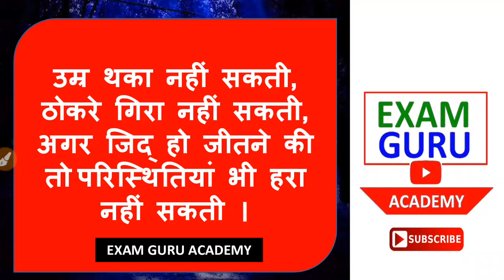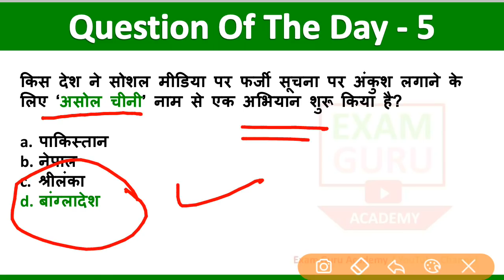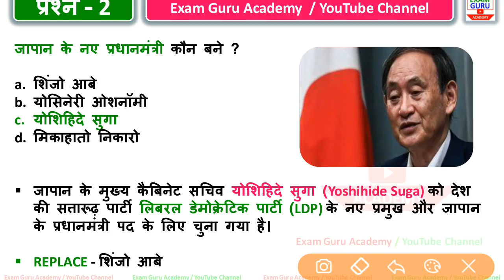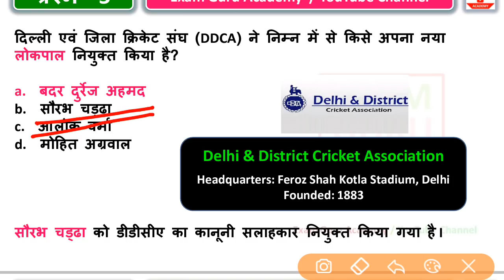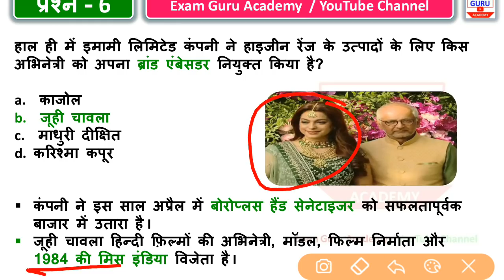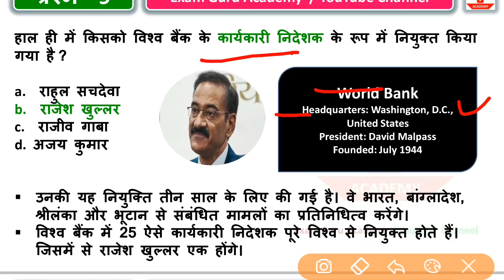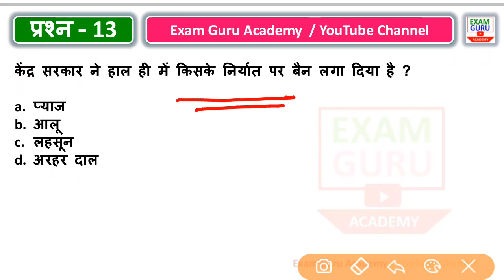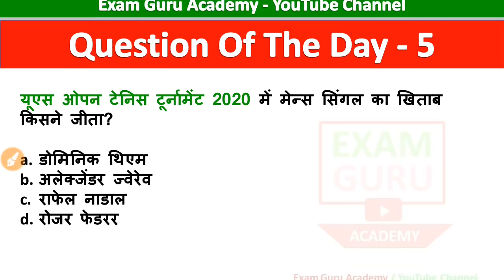16 September Current Affairs | Sept 2020 Current Affairs PDF &Test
PDF

👆Click here👆